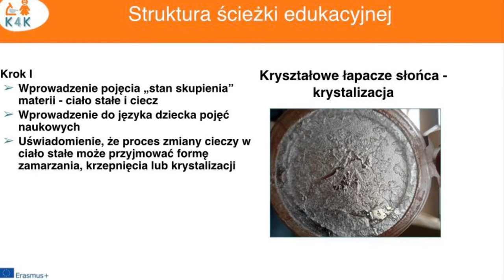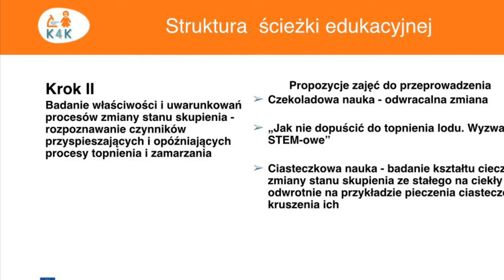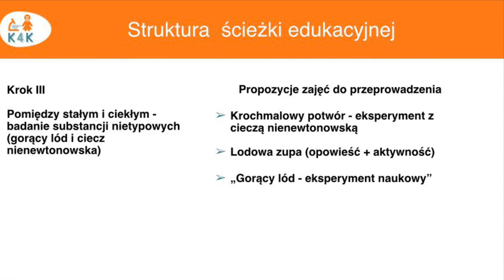Zmiana stanu skupienia materii - ciała stałe i ciecze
Testowanie ścieżki edukacyjnej „ Zmiana stanu skupienia materii - ciała stałe i ciecze” z dziećmi z Samorządowego Przedszkola w Jurgowie z zamiejscowymi oddziałami w Bukowinie Tatrzańskiej.

-- EN
Testing the learning pathway „"Carbon Dioxide - Friend or Enemy?” with children from the Self-Government Kindergarten in Jurgów with non-local branches in Bukowina Tatrzańska.